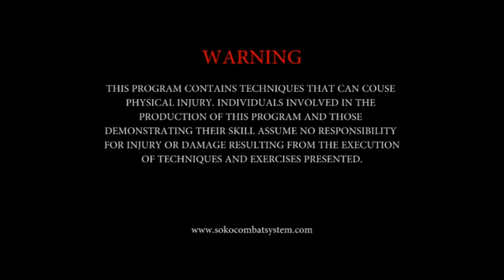Soko Combat System: Self defense ag Punch 5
The techniques are demonstrated by Igor Grujic, founder of Soko Combat System.
SCS appeared as a result of many years of practicing and studding martial arts as well as being involved in security business. SCS is developed by scientific methods: analyzing, abstracting and synthesizing certain parts of the best martial arts such as: Wing Chun, Ninjutsu, Krav Maga, Russian system, Kali Escrima, Tai Chi Chuan, Brazilian Jiu Jitsu, Wu Shu, Silambam, Jogo Do Pau,etc.

SCS program is designed for civilians, people who work as security, bodyguards, police and military services. If you are interested in a good training with a good methodology, join us.